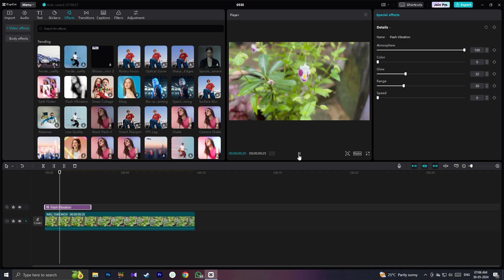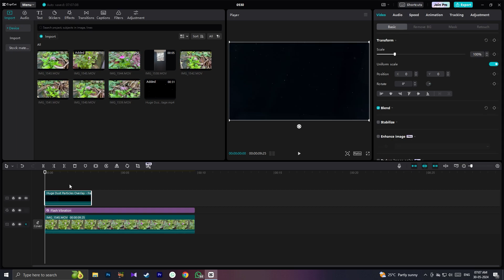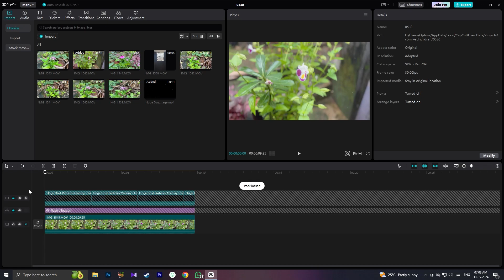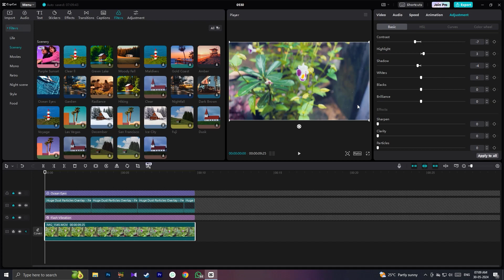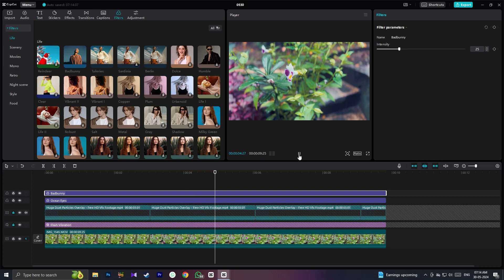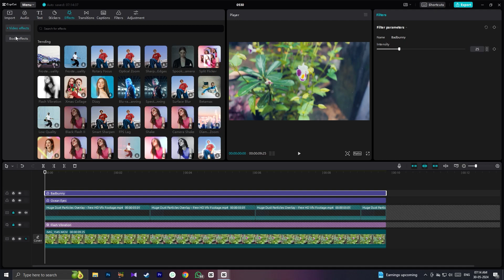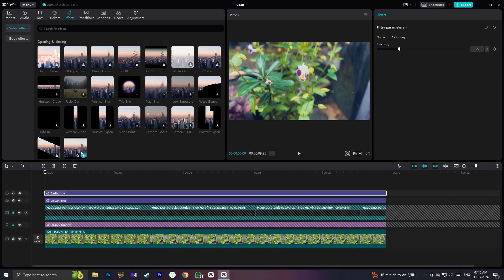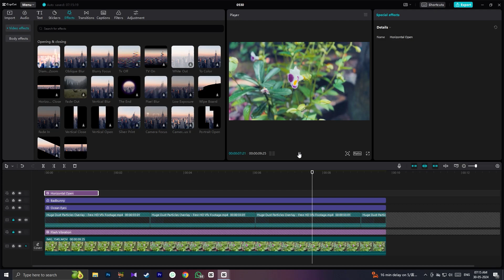capcut pc color grade tutorial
🎵 Track Info:
Title: Benidorm by Scandinavianz
Genre and Mood: Dance & Electronic + Happy